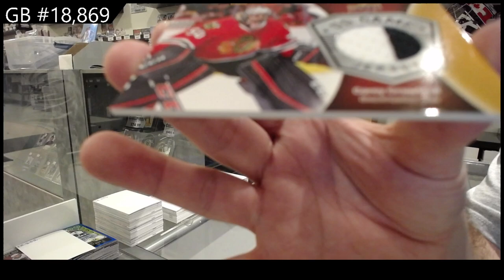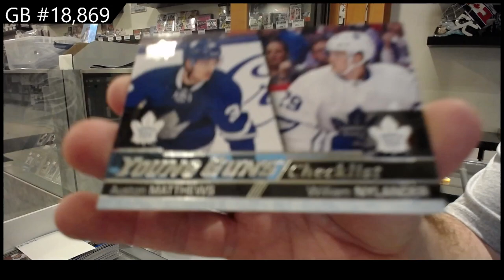16-17 Upper Deck Series 1 Hockey Retail Box Break - C&C GB #18,869